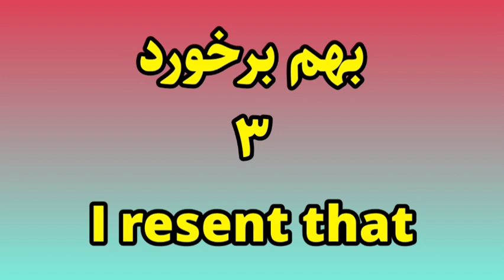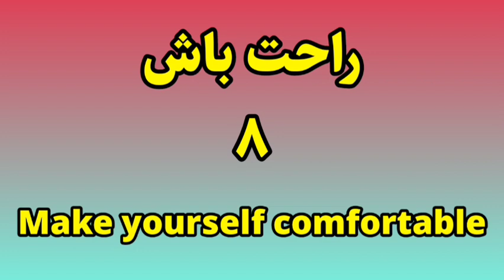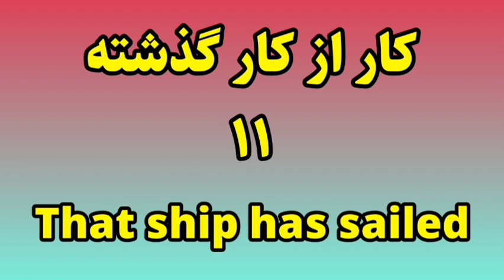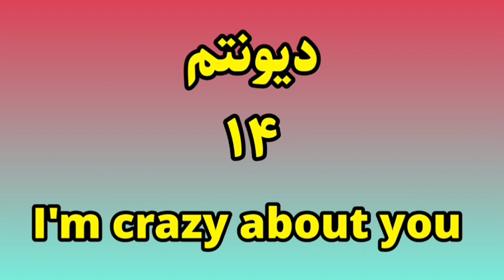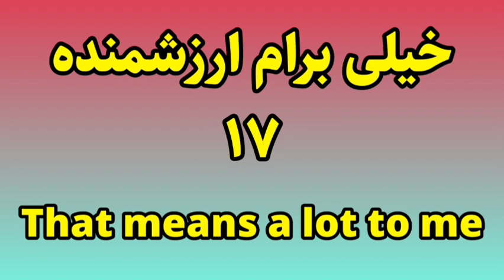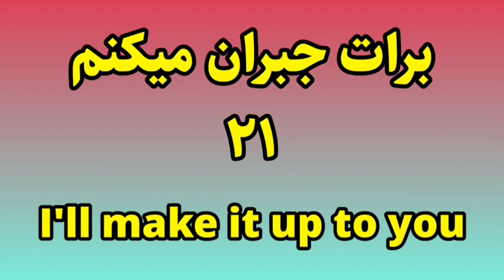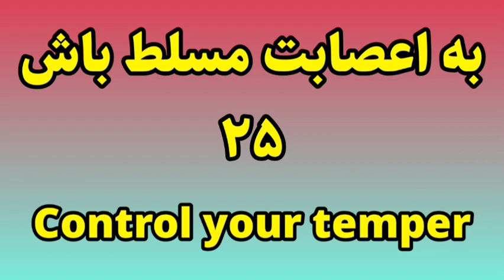لذت زیاد یادگیری زبان انگلیسی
ما با کمک هم میتونیم توی یکسال زبان انگلیسی رو خیلی عالی یاد بگیریم